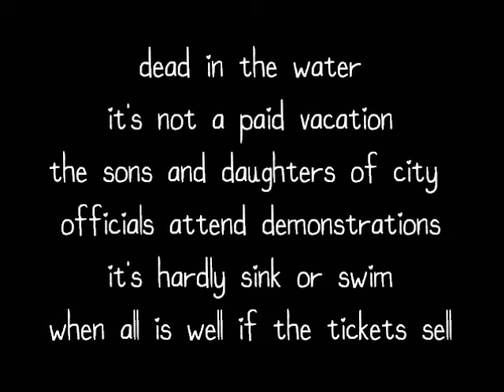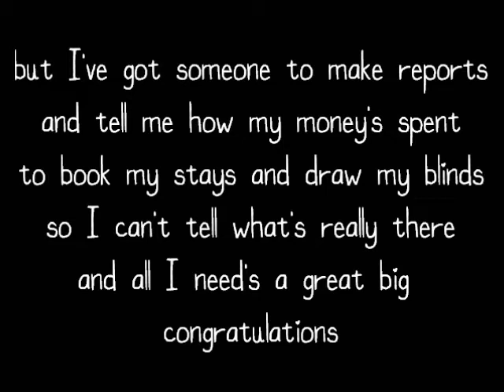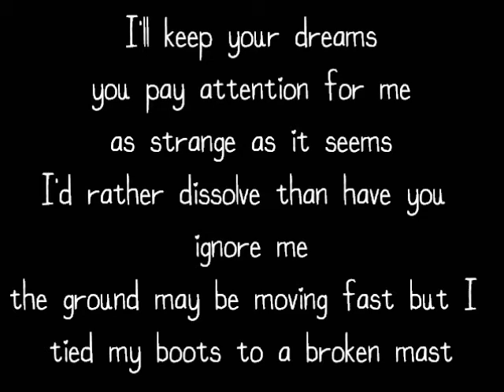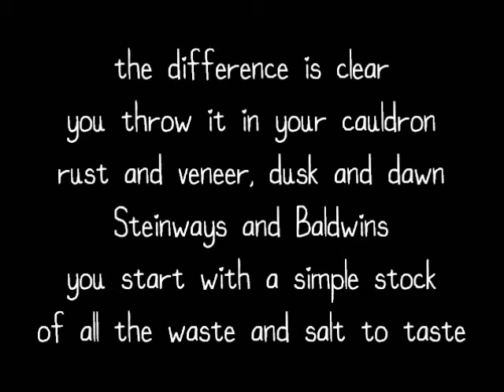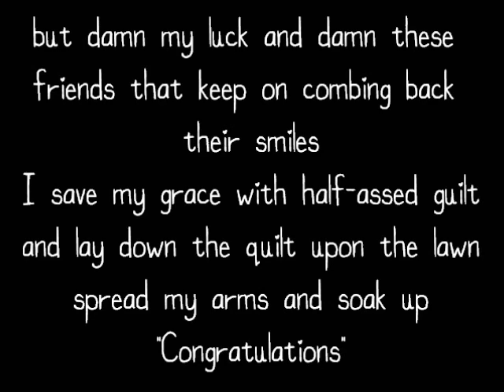MGMT - Congratulations lyrics (on screen)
Congratulations by MGMT lyrics on screen. enjoy x